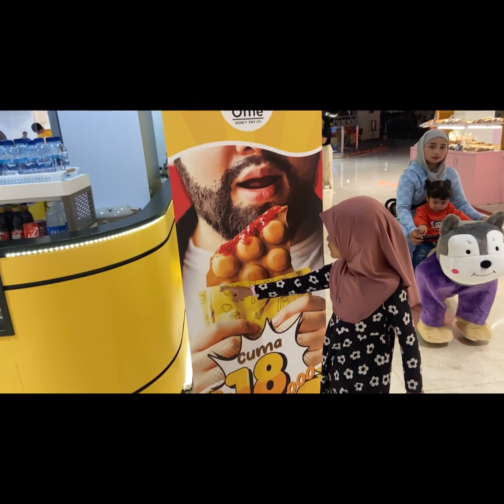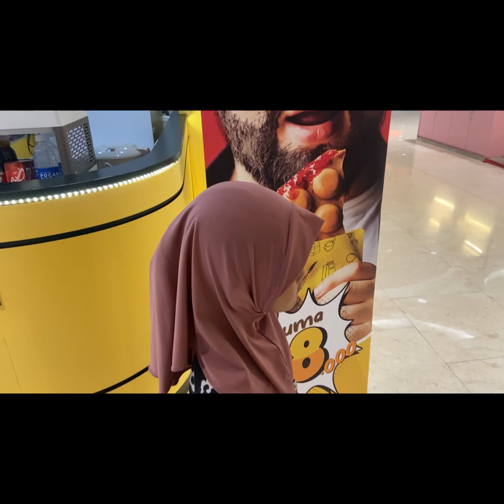4 FINGERS CRISPY CHICKEN | STROBERI | UNIQLO | CROCS | MELLISA | MINISO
Halo temen-temen online
Di vlog kali ini kami menghabiskan akhir pekan ke salah satu mall yang ada di kota Medan